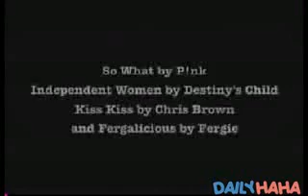old people singing haha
old people singing :L really funny and weird :P